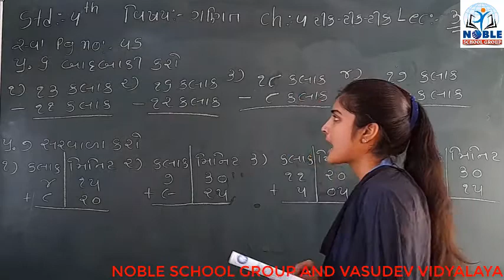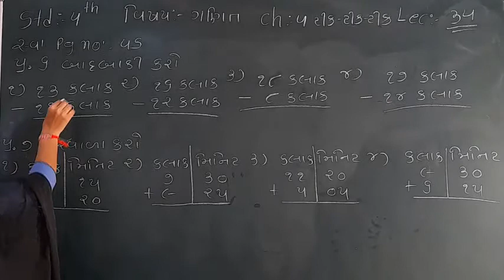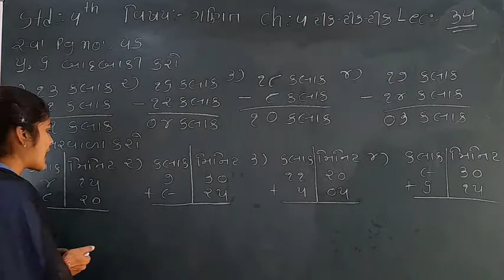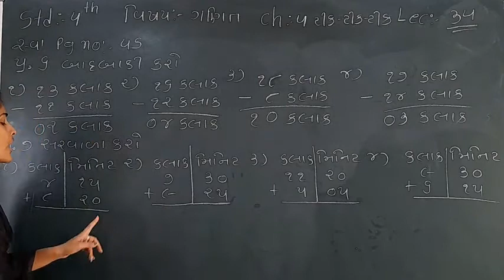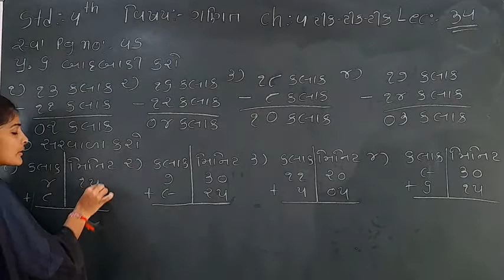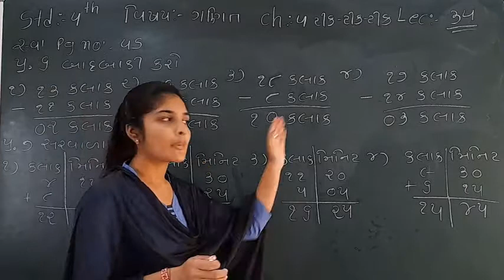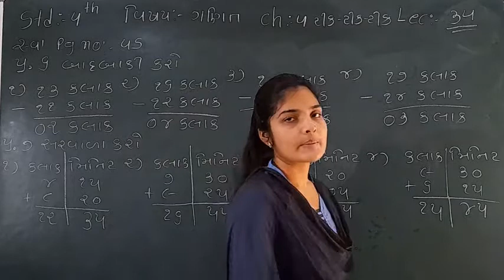Standard 4 Maths Lecture 34 by Leenamadam